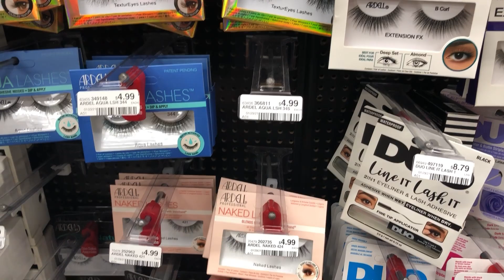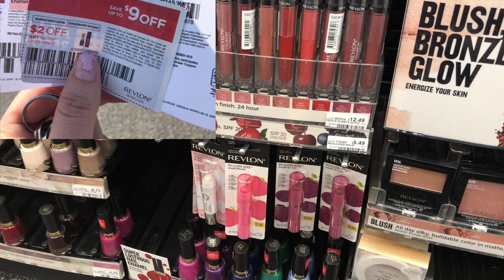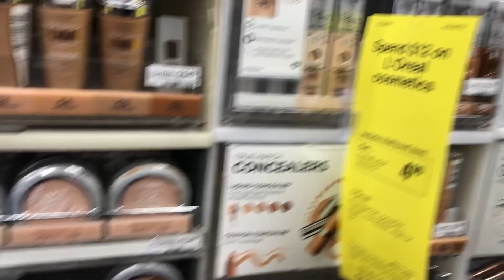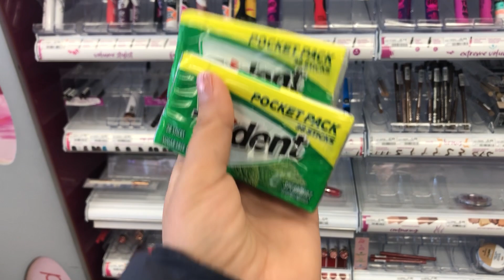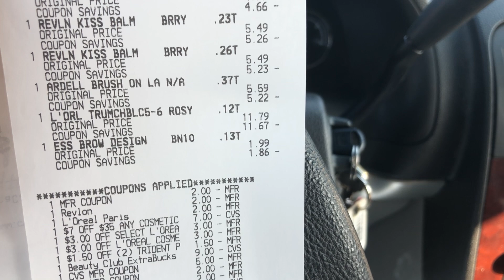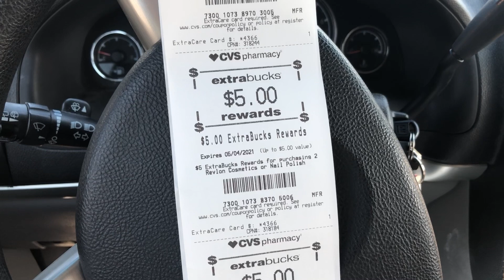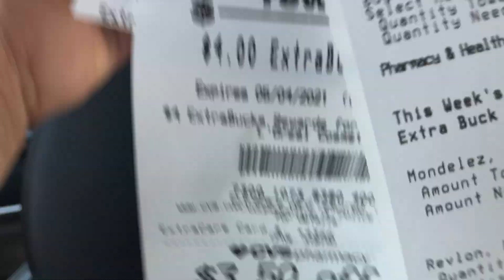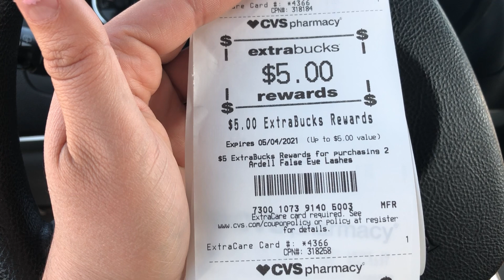Compra en cvs Gratis!! Y productos a un súper precio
Cupones eucerin👇🏽